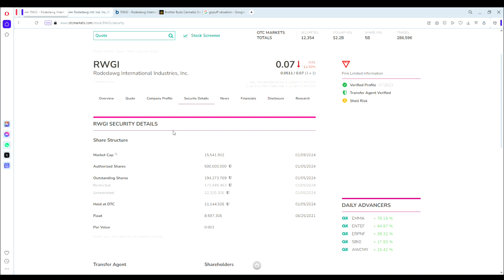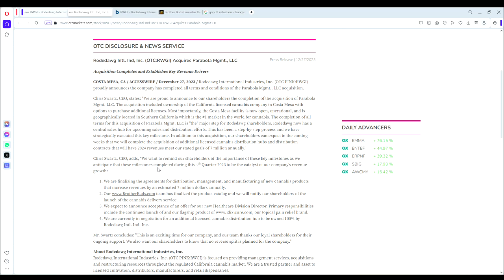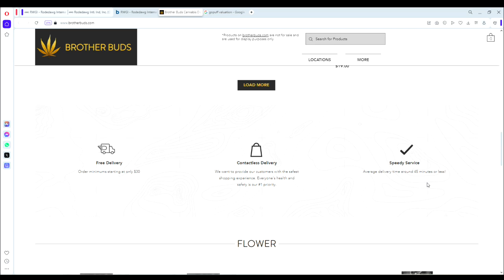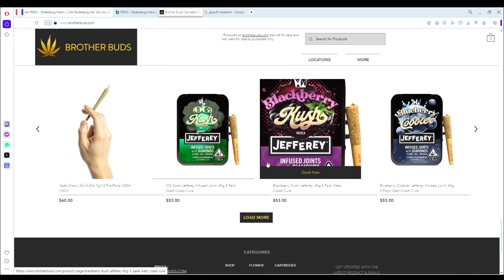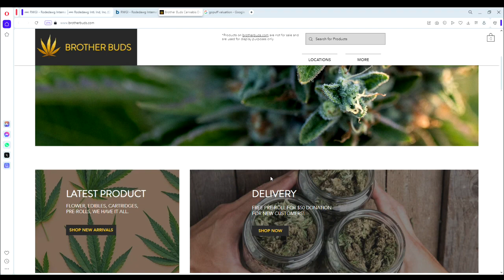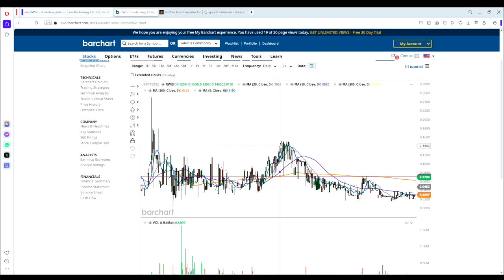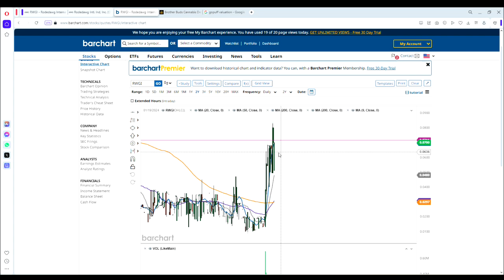Ultra Rare Bull Signal on This Penny Stock!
In this video I cover research, speculation, and opinion for the stock ticker RWGI.

Traders disclosure below. Trade responsibly!

Always consult a professional before investing in penny stocks. I am not a financial advisor. Never invest in penny stocks without knowing the risk as your investment could go to zero. Always follow rules and regulations for investing in penny stocks.

I am sharing my experiences and thoughts as a day-trader and a swing trader. I may buy and sell stocks/options that I discuss at any given time. Sometimes, I sell for profit or loss the very same day that I talk about them. I may trade in and out of a position for several weeks or months. I may sell shares of a company that I have discussed incrementally over time or close my position entirely in a single transaction. Many factors influence my decisions on whether to hold or sell a security, including technical analysis, market sentiment, suspicion of unforeseen dilution/offerings, bad/good news and many others. Many of my transactions result in a loss. If you mimic my actions or use my statements as recommendations you will most likely lose money.

What I am not.

I am not and do not act in the capacity of any of the following; as such, you should not construe my activities as involving any of the following:

An independent adviser or consultant;

An investment adviser or an entity engaging in activities that would be deemed to be providing investment advice that requires registration either at the federal or state level;

A broker-dealer or an individual acting in the capacity of a registered representative or broker;

A stock picker;

A securities trading expert;

A securities researcher or analyst;

A financial planner or one who engages in financial planning;

A provider of stock recommendations;

A provider of advice about buy, sell or hold recommendations as to specific securities; or

An agent offering or securities for sale or soliciting their purchase.

I am providing you with this disclaimer because I am sharing information/my opinion about stocks. This information includes that I may hold, as well as purchase and sell, the securities of a discussed issuer before, during and after I share Information about the company. My statements may unintentionally urge/influence others to purchase the securities of a company while I sell my own shares causing them to lose money which is exactly why you should not take my statements as recommendations.

The anti-fraud provisions of federal and state securities laws require me to inform you that I may engage in buying and selling of company’s securities before, during and after the time I have discussed them.

Are risks in this disclaimer the only risks people should be aware of?

No. There are numerous risks associated with each stock and investors should undertake a full review of each stock with the assistance of the investor’s financial, legal, and tax advisers prior to purchasing the securities of any stock.

What will happen to the shares that I hold during my discussion of them?

I will likely sell the shares I hold while discussing them.

I usually own securities that I purchased on the open market, and may sell these securities during my statements about the securities while sharing favorable information that may influence others to purchase. My selling of discussed securities will likely cause others to suffer losses;

A short time after I acquire a particular stock, I may share favorable information about the stock, unintentionally influencing others, including you, to purchase; and while doing so, I may sell the securities I acquired during my public dissemination of the Information causing me to profit while you suffer a loss;

Should Statements be Considered to be Complete, Comprehensive and Reliable?

No, statements are a snapshot of information that I have found that provides only positive information about the stock I am trading. The Information consists of only positive content.  I do not and will not publish any negative information about a stock I am trading; accordingly, investors should consider the Information to be one-sided and not balanced, complete, 100 % accurate, or reliable.